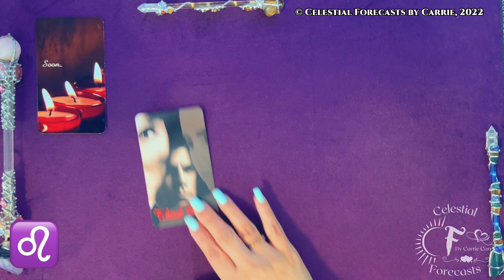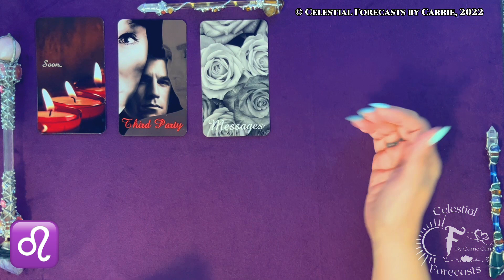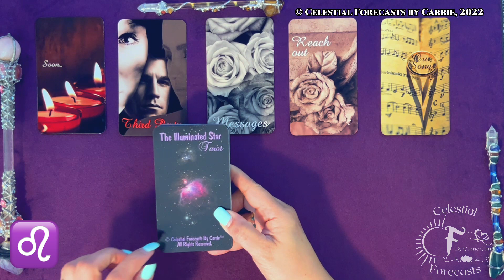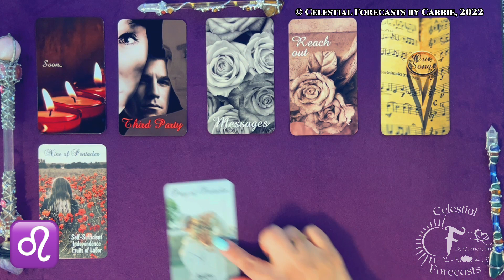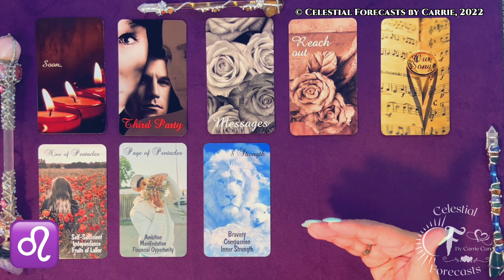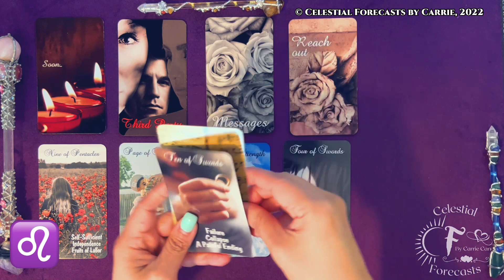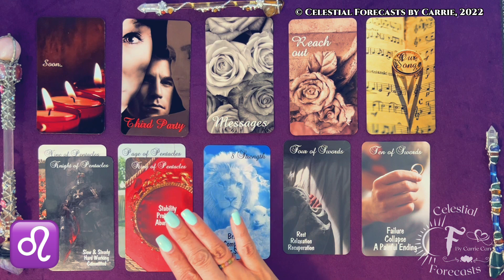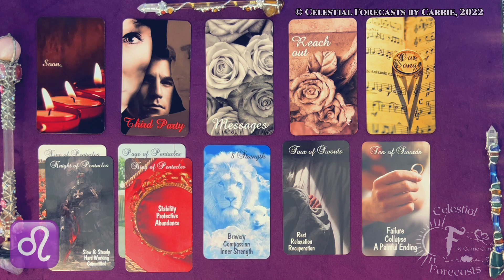LEO LOVE FORECAST ♌THEY WANT TO REACH OUT TO YOU | THIRD PARTIES | CELESTIAL FORECASTS BY CARRIE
[TO WATCH THE EXTENDED LEO LOVE FORECAST READING BY CELESTIAL FORECASTS BY CARRIE, VISIT THIS

THIS IS A GENERAL LEO LOVE FORECAST READING. PLEASE TAKE FROM THIS LEO LOVE FORECAST READING WHAT PERSONALLY MAKES SENSE FOR YOU, RELEASE THE REST. CROSS WATCHERS ARE ALWAYS WELCOME. MOST READINGS ARE TIMELESS UNLESS OTHERWISE SPECIFIED.

Featured Decks in this reading by Celestial Forecasts by Carrie are